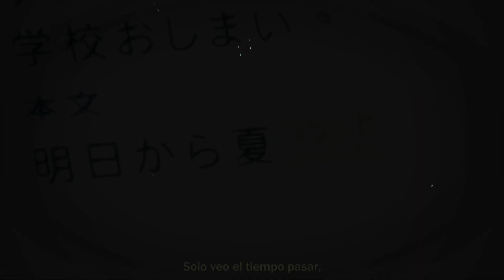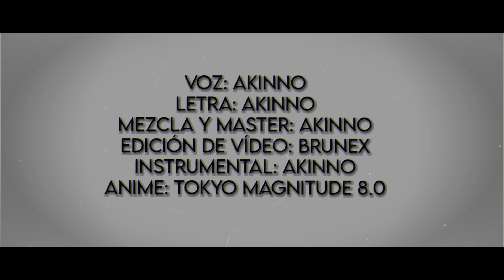Tokyo Magnitude 8.0 ||Contigo hermano, Contigo hermana...|| Prod:AKINNO (2021)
Si este tema te gustó te agradecería que dejaras tu valioso like, de esta forma se si te gusto o no y también ayudaras para alcanzar la meta para que suba el WAV del tema :)

y mas plataformas con el nombre de AKINNO:
Claro Música
Amazon
Napster
Google Music
Tidal
Anghami
Nuuday.

Valentin soria

Akinnofficial18

Creditos:
Mezcla y Master: AKINNO
Letra y Voz: AKINNO
Vídeo: Brunex
Beat: AKINNO
Anime: Tokyo Magnitude 8.0

~~~°[DESCARGATE ESTE TEMA AQUÍ]°: Si llegamos a los 3k lo subo en WAV a MediaFire ;)

[*(LETRA DEL TEMA)*]

Fijada en la descripción!

Cuando se estrene el vídeo la letra va a estar fijada en los comentarios :D

**GENTE!!! NOS ESTAREMOS VIENDO EN EL PRÓXIMO VÍDEO, SI QUERES
APOYA EL VÍDEO CON TU LIKE PARA LLEGAR A LA META Y PUEDA SUBIR
EL WAV DE ESTE TEMA :)**

PREGUNTAS FRECUENTES...

DE DONDE ERES? Soy de Uruguay :)

QUE PROGRAMAS USAS PARA LA EDICIÓN AUDIOVISUAL?

Para editar mis vídeos uso FILMORA
y para editar mis temas uso Adobe Audition 1.5
y Fl Studios.

DONDE APRENDISTE A CANTAR? Aprendí a cantar solo, con el tiempo y si te gusta aprendes mas rápido todavía ;)

RAPERO FAVORITO? No tengo uno realmente

QUE MICRÓFONO USAS? Uso un micrófono AKG P120 :)

°°HASTA AQUÍ ALCANCÉ GENTE!!!°°